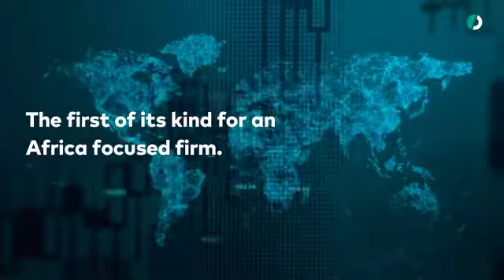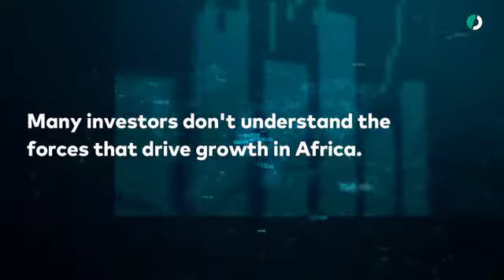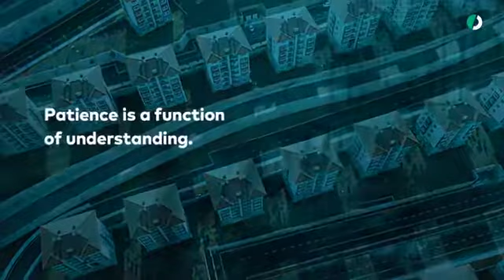Ovid Token Presentation